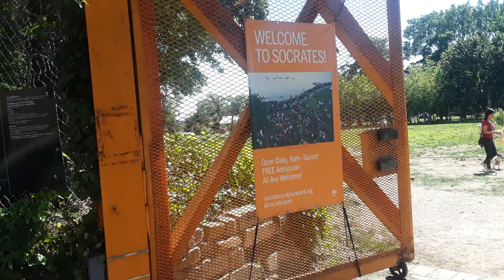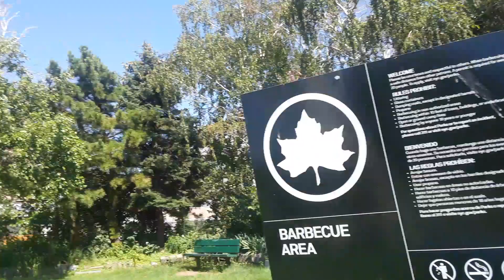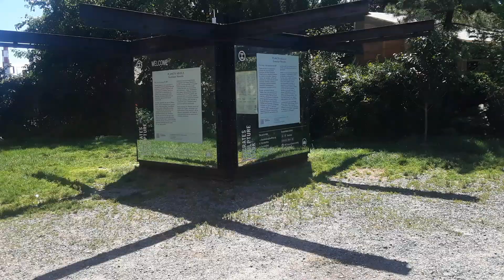Socrates Sculpture Park in Astoria, New York 6/16/2021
Socrates Sculpture Park was founded in 1986 when artist Mark di Suvero, along with significant others, transformed this illegal dump-yard to an open studio and exhibition center as well as a neighborhood park. This is the only site that provides a large space for artists to create and display their talent and generate interaction amongst the artists and the public. As a recognition for the exceptional contribution made by this museum to the art world, it has been honored by many awards. The park holds may activities and education programs for children to encourage their raw talent and build confidence. The park also holds a weekly farmer's market, perfect for stocking up on those healthy greens.